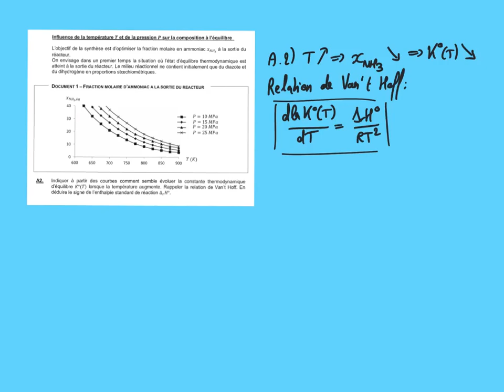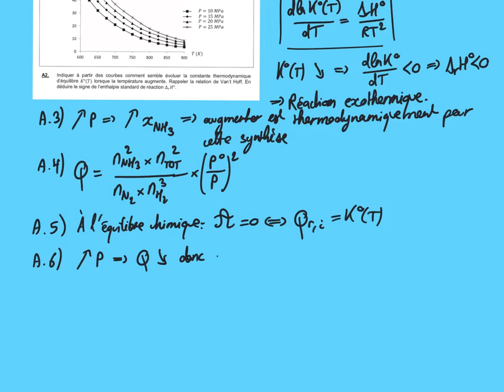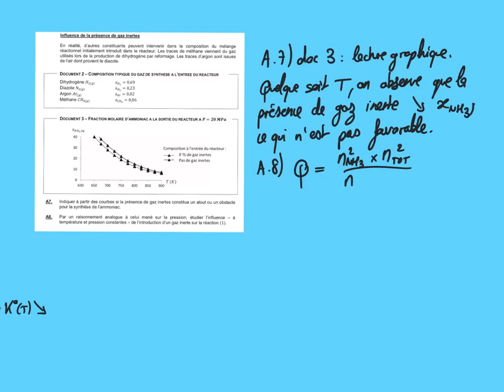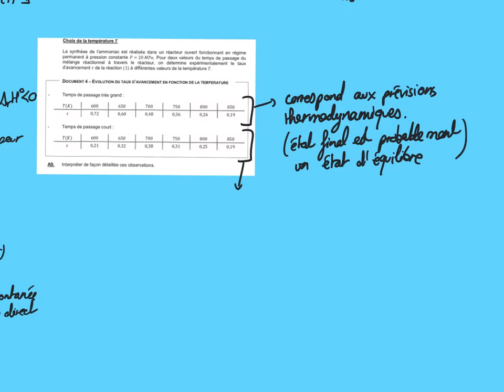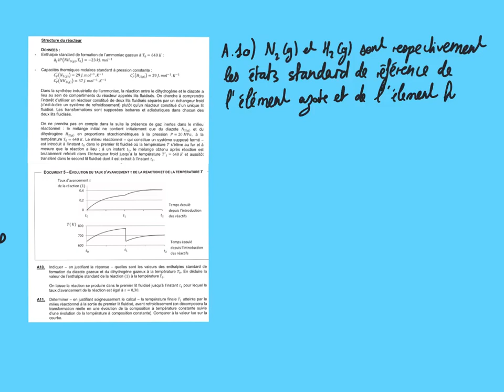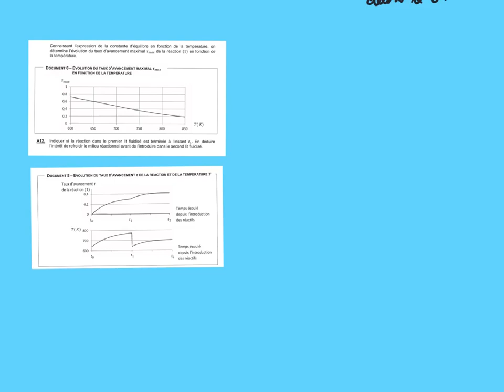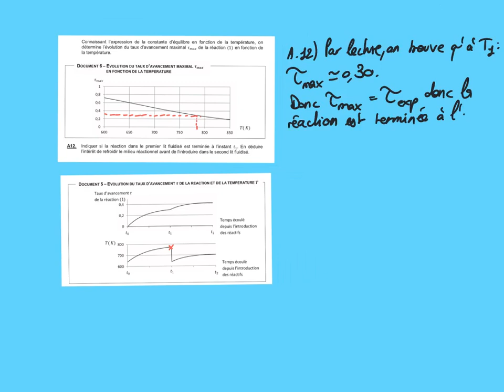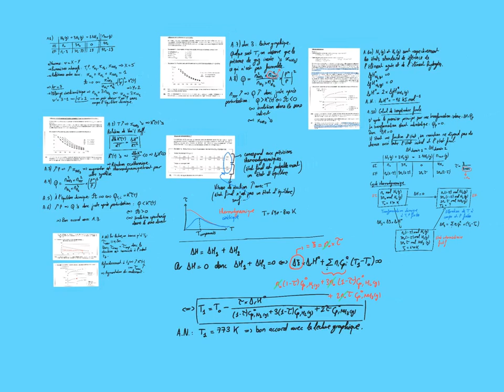Problème : Optimisation de la synthèse de l’ammoniac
👉 0:45 : question 1
👉 6:05 : question 2
👉 8:05 : question 3
👉 9:30 : question 4
👉 10:20 : question 5
👉 11:00 : question 6
👉 12:10 : question 7
👉 14:05 : question 8
👉 15:50 : question 9
👉 21:10 : question 10
👉 23:25 : question 11
👉 36:00 : question 12